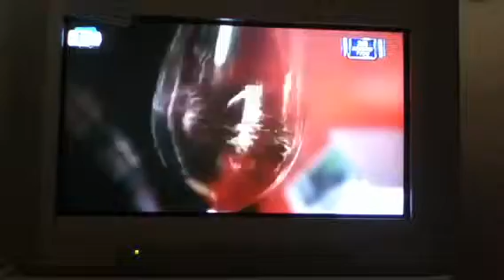International Bible Youth Contest,2011,part 3, Jerusalem ,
Hidon
Tanach